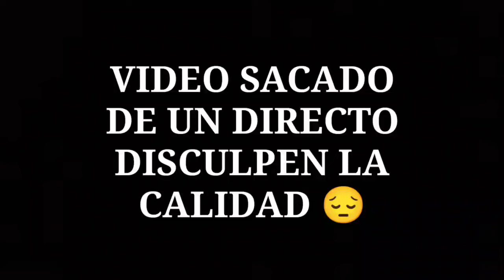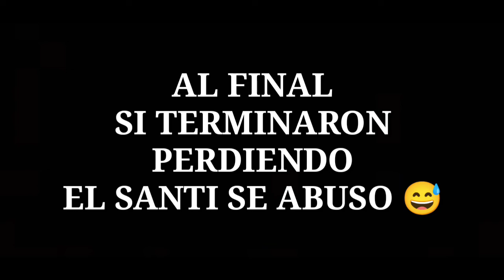VERSUS de DIOSES (cossack) | WAR ROBOTS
Versus de grillos digo Dioses